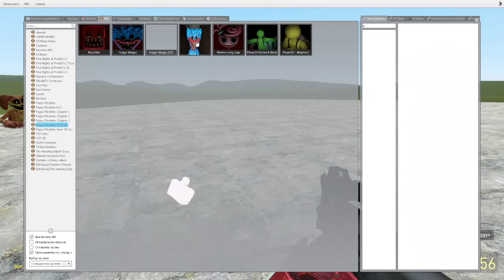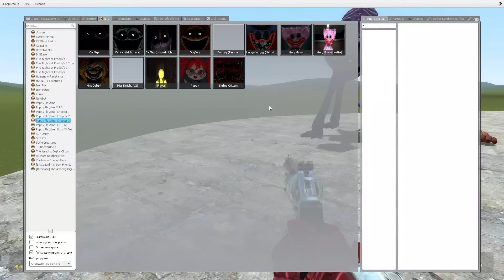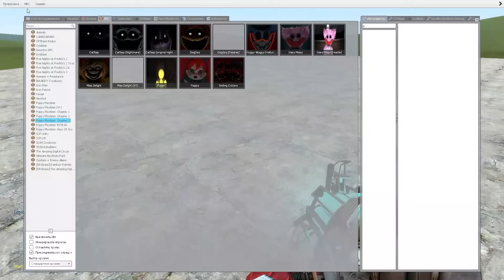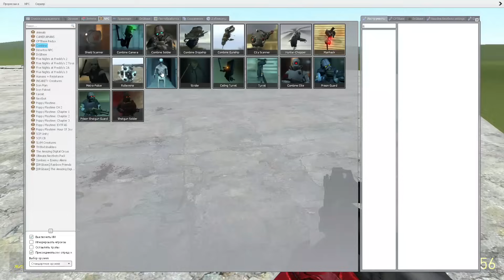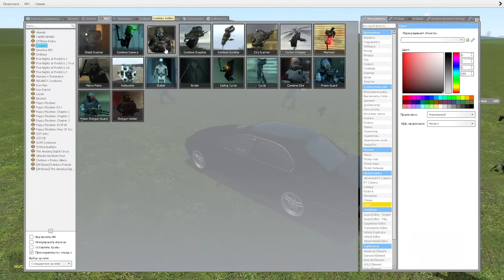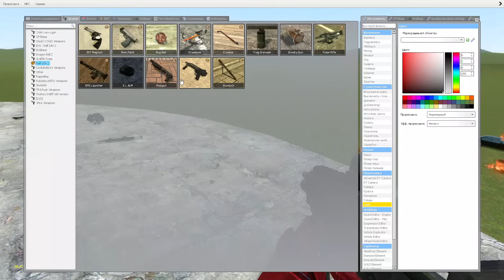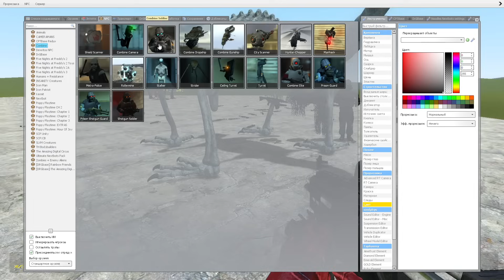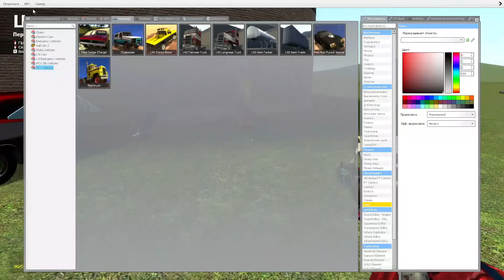CATNAP and DOGDAY BATTLE! MONSTERS IN POPPY PLAYTIME chapter 1:2:3! Garry's Mod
Like and write a comment under this video. It makes me happy and inspires me to create new playing variations!

All Garry's Mod (Poppy Paytime) in this Video are created by me (Zatnap)

When creating such videos I I create unique content by playing the game. Then I edit that video to make it enjoyable for the viewers to watch. It takes about 4-5 hours to create these videos.